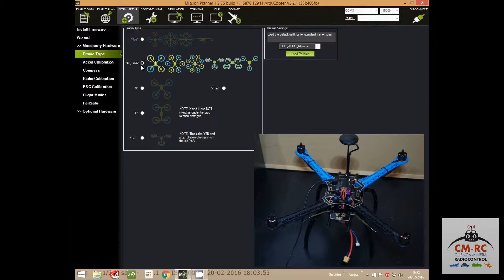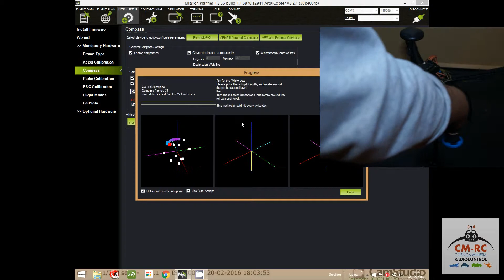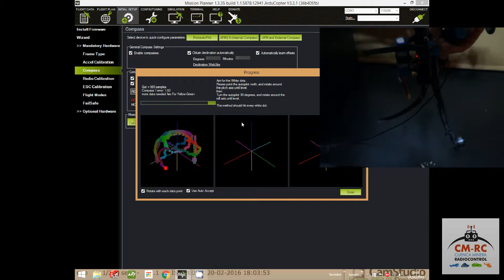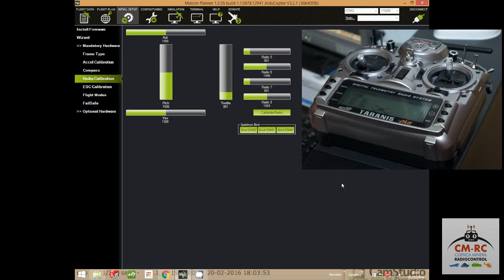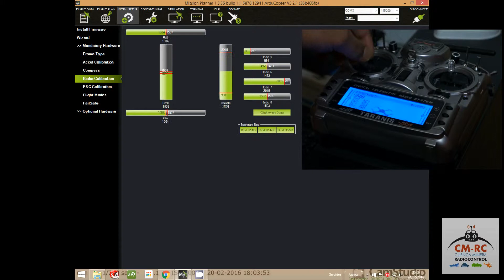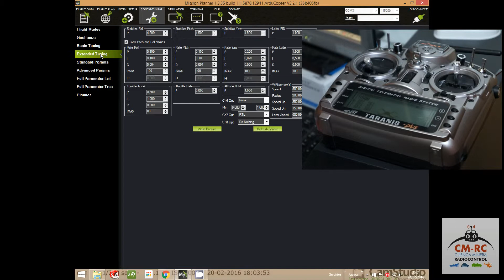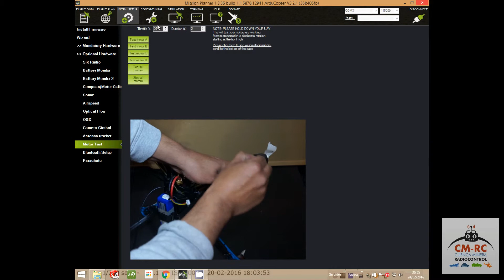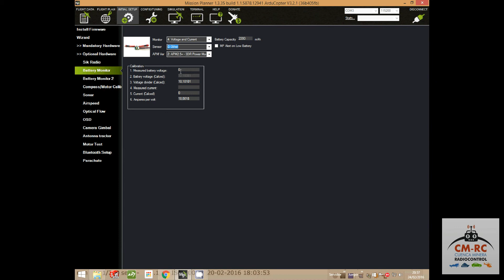Tutorial Principiantes Construcción Dron: Colocando todo en su sitio y Calibración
En este tutorial vamos a ver como quedaría el multicóptero montado y vamos a hacer todos los pasos para calibrarlo antes de nuestro primer vuelo.